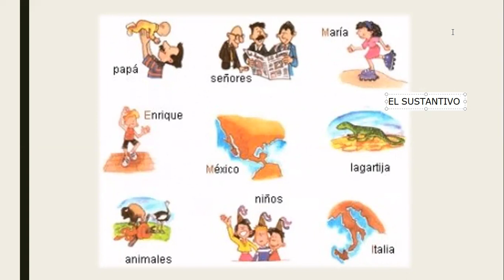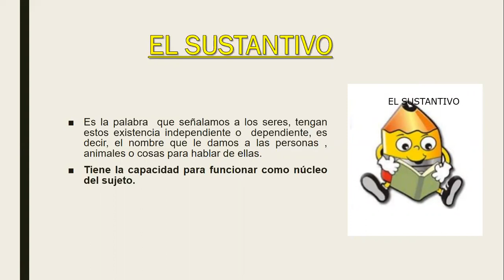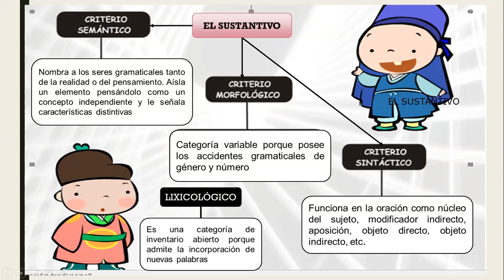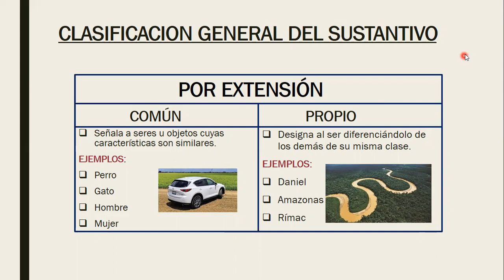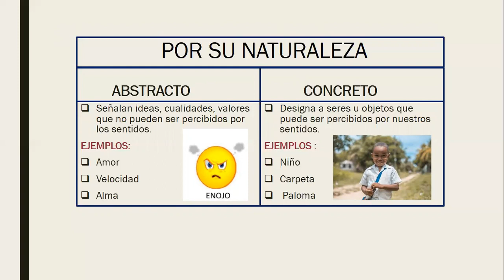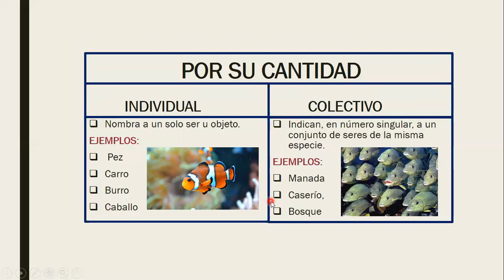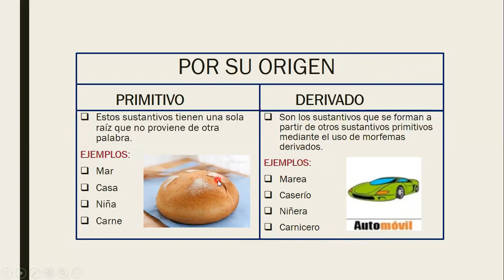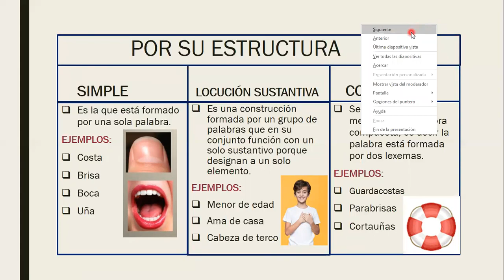PRIMARIA/PRIMERO Y TESLA/LENGUAJE/EL SUSTANTIVO/SESIÓN 8/LUIS ABRIGO/17/07